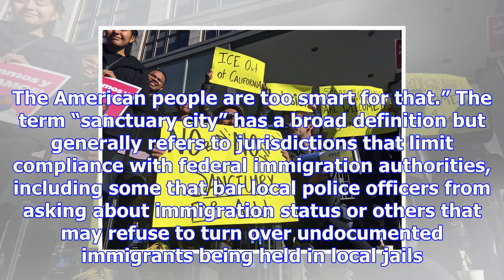Judge permanently blocks trump's executive order on sanctuary cities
Jonathan Ernst / Reuters President Donald Trump's executive order against sanctuary cities has been ...